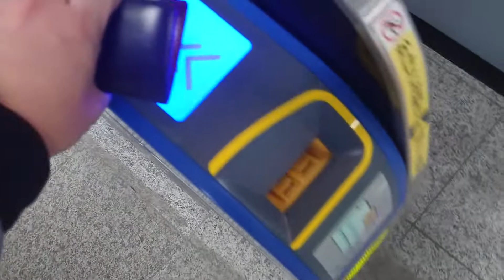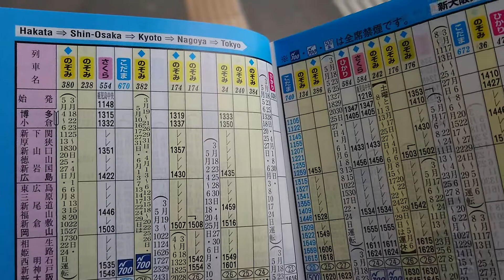【青春18きっぷ旅】全戦全敗 やっぱり新幹線(笑) 厚狭駅から山陽新幹線へ のぞみ34号東京行高速通過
小生 こんなに意志が弱いのか 新山口駅から乗車した下関行  厚狭駅で下車 新下関駅までの一駅区間山陽新幹線に。 そのまま下関行乗ってた方が 早くて金かからないのに(笑)

2018年4月撮影🐱 HIROYUKIZJapan